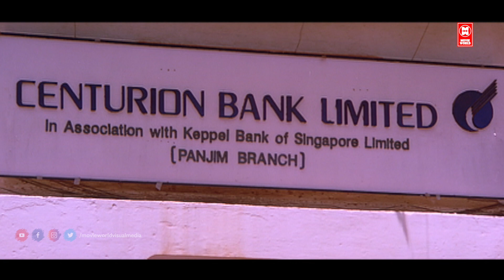കയ്യിലാണെങ്കിൽ കാ കാശില്ല,.പടച്ചോനെ കണ്ണിൽ ഇരുട്ട് കയറുന്നത് പോലെ തോന്നുന്നു | Sreenivasan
Movie Name : Chandralekha

Written by Priyadarshan

Starring
Mohanlal
Sukanya
Pooja Batra
Nedumudi Venu
Sreenivasan

Chandralekha is a 1997 Indian Malayalam-language comedy film written and directed by Priyadarshan and produced by Fazil. It stars Mohanlal, Sukanya, Pooja Batra, Sreenivasan, Nedumudi Venu, and Innocent. The film's title is a portmanteau of the two female lead characters' names—Chandra and Lekha. Berny Ignatius composed the songs, while the film score was composed by S. P. Venkatesh. The film's core plot was inspired by the 1995 Hollywood film While You Were Sleeping.

Welcome to Malayalam Comedy Scenes YouTube Channel

|| ANTI-PIRACY WARNING ||

*COPYRIGHT PROTECTED*